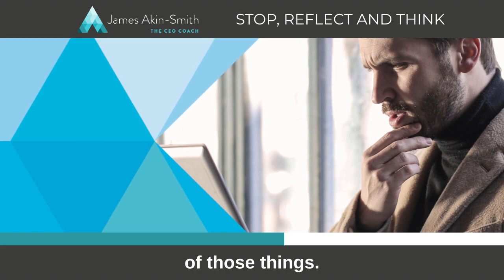Stop, Reflect and Think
I'm currently writing a new ebook packed full of easily digestible advice on how to effectively manage your team. You can access it for free in 2023. Fancy a sneak peek? Here's part of a chat I had with my team on the topic of uncertainty.